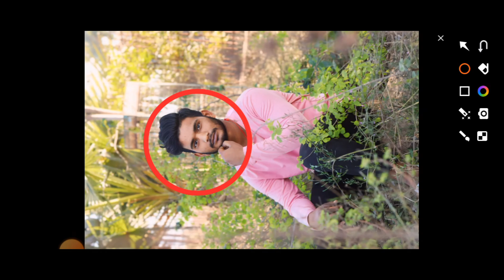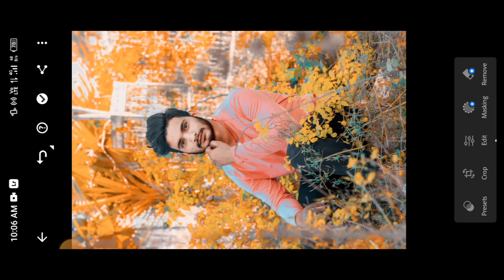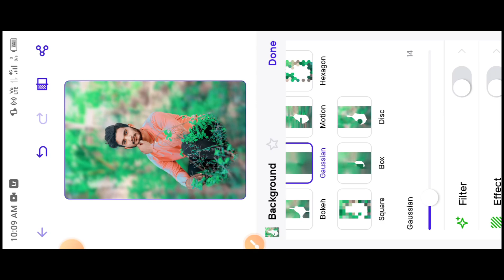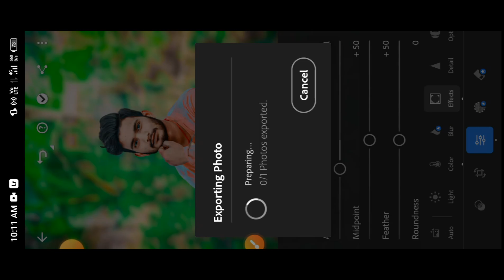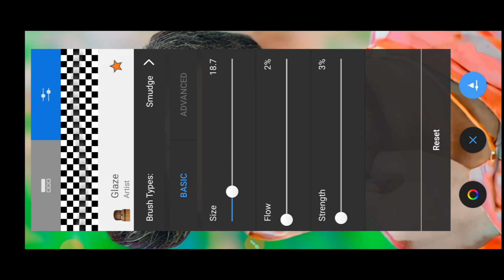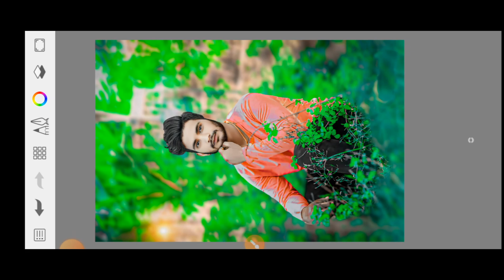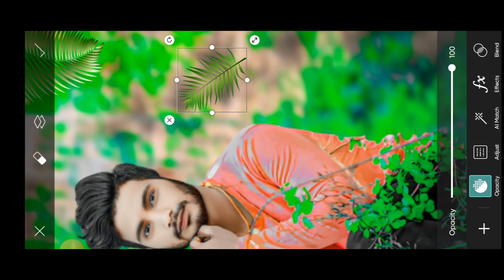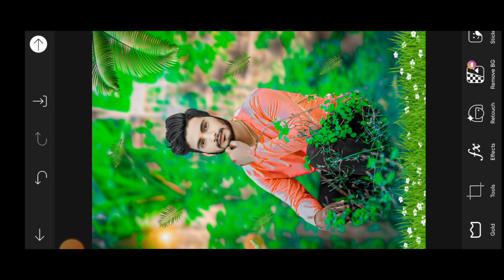HDR New Cb photo editing | CB photo editing background full hd picsart photo editing | CB New trick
Hello friends 🤗
Welcome back to my Video
Editor Gyani

आशा करता हूं कि आप लोग अच्छे हीं होंगे 💞

आज के इस Video में मैं आपको HDR CB background editing करना सीखाऊंगा |
आप लोग इस विडियो को पूरा जरूर देखियेगा दोस्तो 🙏🥺

cbphoto editing picsart app
cb style photo editing picsart + snapseed sonu bunk
cb photo editing 2022 cb style photo editing picsart + snapseed 2022 sonu bunk
CB editing Kaise kara Jaaye
cb editing kaise kare mobile se
cb editing kaise karta hai
2022 cb editing new trick
2022 cb editing khatarnak photo editing
autotex app face smooth video
picsart Editing B

☘️Your Quire's:-